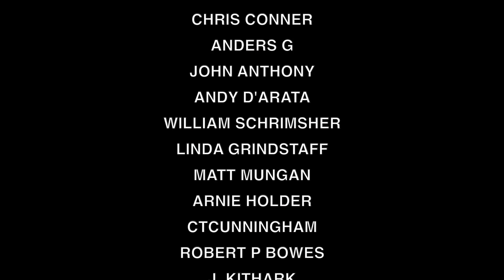handmade ORECCHIETTE with Italian SAUSAGE and BROCCOLINI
Today’s episode we learn how to make an insanely delicious pasta made with fresh orecchiette with Italian sausage, broccolini garlic and oil. This builds upon broccoli pasta which built upon Aglio e Olio.

OR